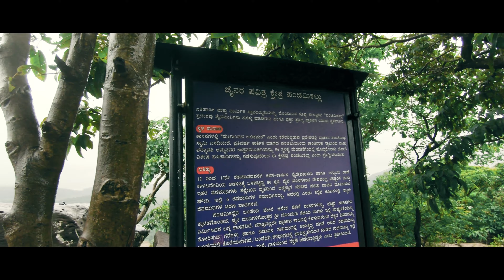Mansoon ride through the beautiful roads of western ghats & exploring places | Sringeri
A ride through the beautiful western ghats an exploring the places , we are exploring the waterfalls , hill station in this video.